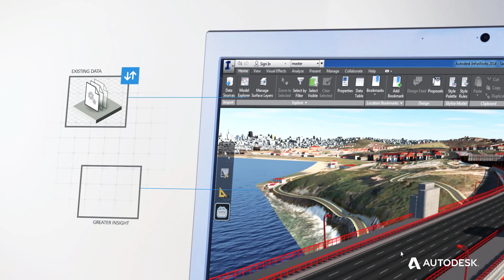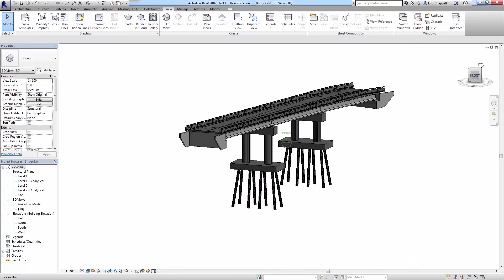Autodesk Builds Infrastructure Design with Qt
Christine Lehmann and Sebastian Voigt, developers for Autodesk Infraworks, talk about their experience with Qt.